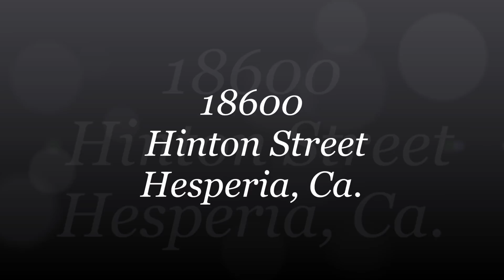18600 Hinton St Hesperia, Ca listed by the Top Realtor in Hesperia Derek De Ville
COMING SOON overlooking Hesperia Golf Course 18600 Hinton St, Hesperia, CA  92345.  Built in 2004, 4 beds, 2 baths, 2,519+/- Sq. Ft for only $399,900!  Share if you think you know someone that might be interested.  This will be coming to the market this week!